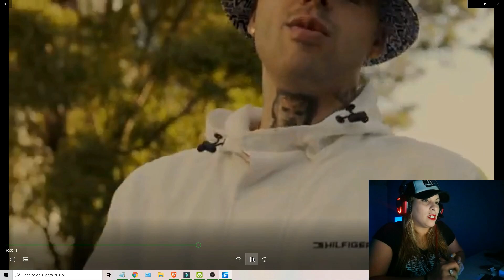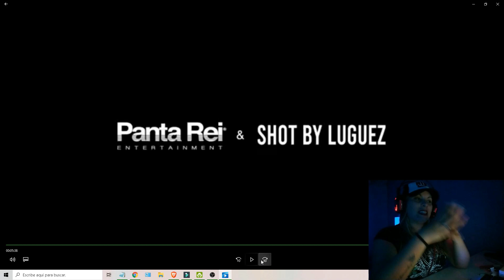(reaccion) Zaramay ft Natos y Waor - Freestyle Session #13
Languz English Academy es un portal 100% academico en donde aprenderas, dominaras y perfeccionaras las habilidades necesarias para hablar ingles de una manera 100% fluida!

LLEVATE EL FIFA21 NO TE LO PIERDAS¡¡¡¡¡¡¡¡¡¡¡¡¡¡